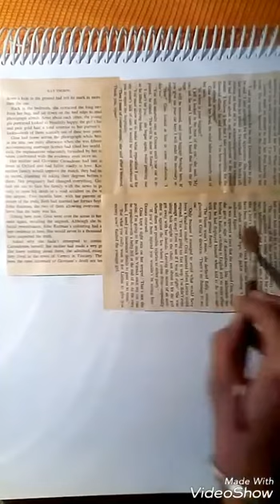Freedom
Spray painting